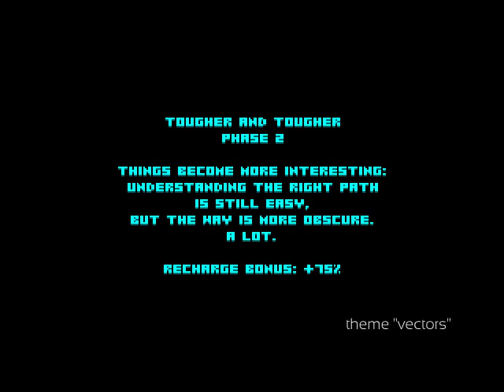BOH / gameplay (2014)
WARNING: THIS VIDEO DOESN'T SHOW THE FEATURES/CHANGES BROUGHT BY THE UPDATES RELEASED AFTER ITS CREATION.